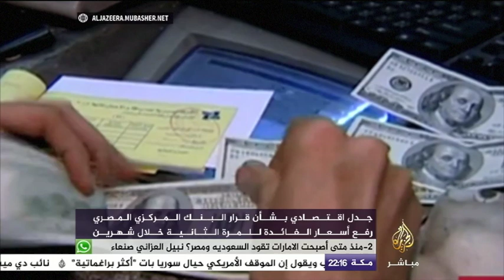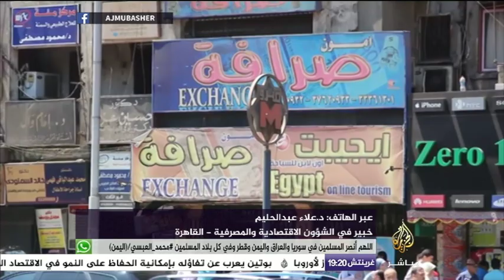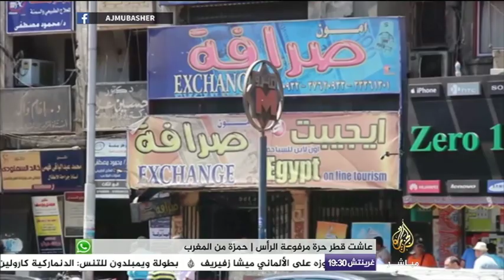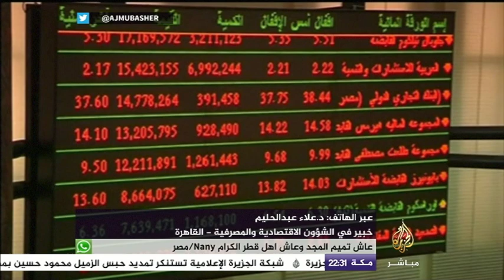المسائية | مصر.. رفع أسعار الفائدة للمرة الثانية خلال شهرين